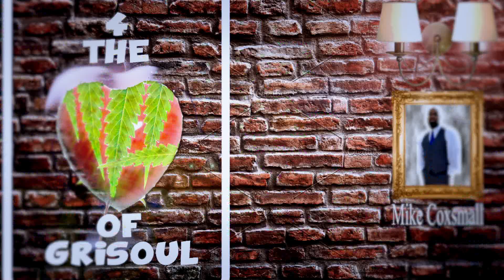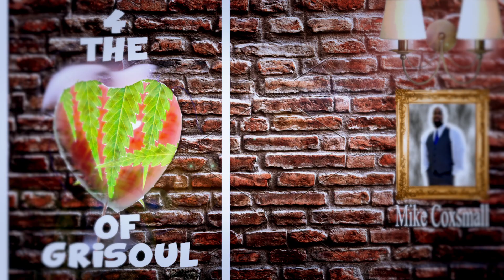Favorite Girl (part 2)[clean version]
A continuation of "Favorite Girl" part1 Another Vision Productions brings you the debut of "Favorite Girl" from Thug Grisoul's upcoming LP entitled
"4 The Love of Grisoul"